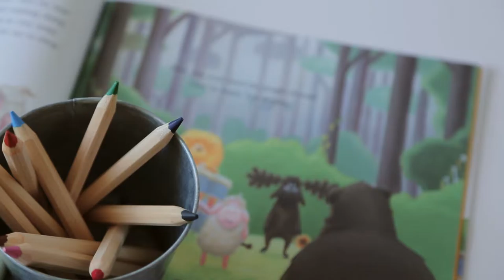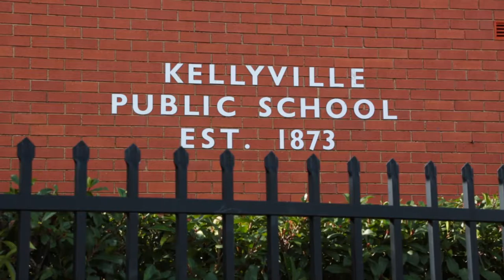Property Intelligence Media - Call us on 1300 20 30 38 - Ikara Ave, Kellyville